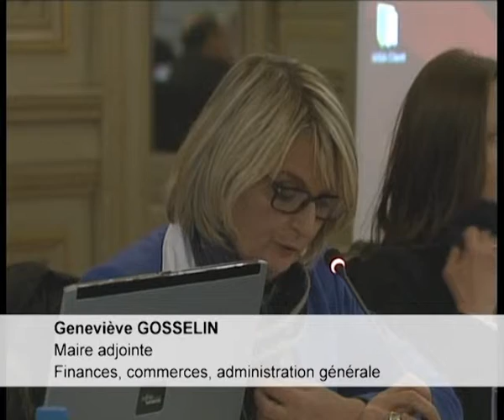Conseil municipal Cherbourg 29 mars 2013 - 18